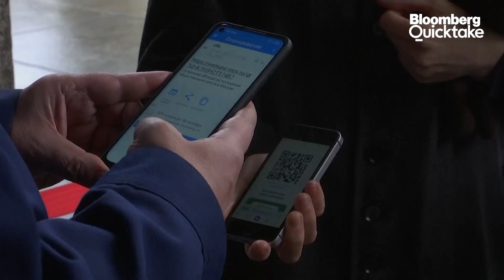Moscow Shuts Down as Covid Deaths Surge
Moscow city authorities on Thursday ordered most people to stay off work for at least 11 days to stem coronavirus infections, as new daily cases and deaths from COVID-19 in Russia surged to all-time highs.

The government’s coronavirus task force reported 1,159 deaths in 24 hours, the largest daily tally since the pandemic began. The official death toll from the pandemic, by far the highest in Europe, now stands at 235,057. But the state statistics agency, which tallies deaths more broadly, has reported about 418,000 COVID-19 related deaths as of Aug. 1.

Either way, it puts Russia among the worst-hit nations in the world during the pandemic.

To slow the spread of the virus, Russian President Vladimir Putin has ordered a nonworking period from Oct. 30 to Nov. 7, when most state organizations and private businesses are to suspend operations. He encouraged Russia’s worst-hit regions to start sooner, and some ordered most residents off work earlier this week.

Moscow followed Thursday, shutting kindergartens, schools, gyms, entertainment venues and most stores, and restricting restaurants and cafes to only takeout or delivery. Food stores, pharmacies and companies operating key infrastructure remained open.